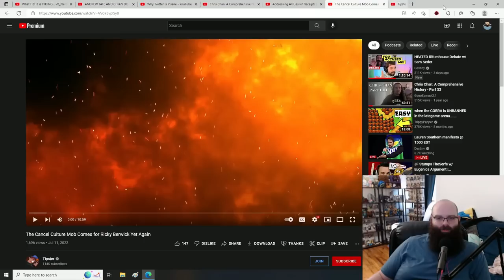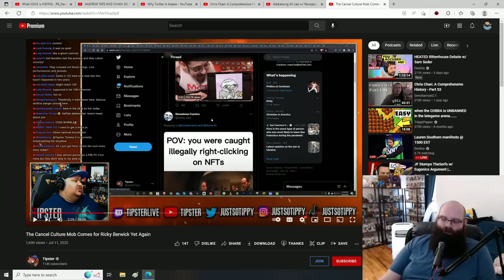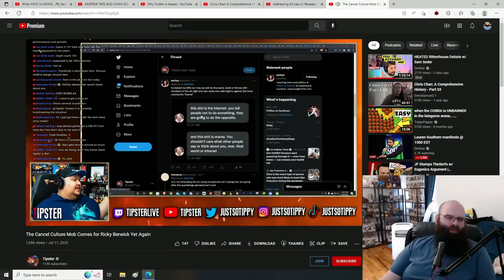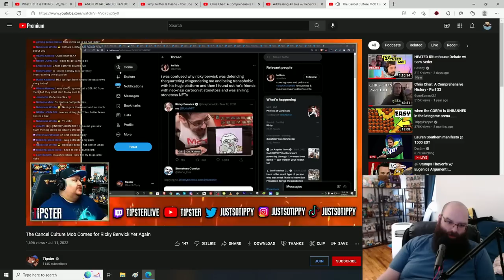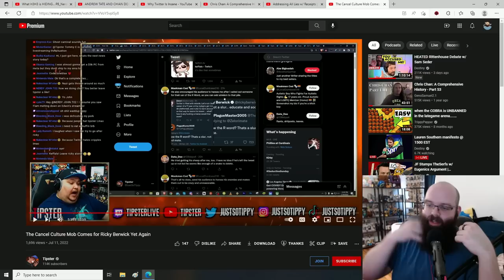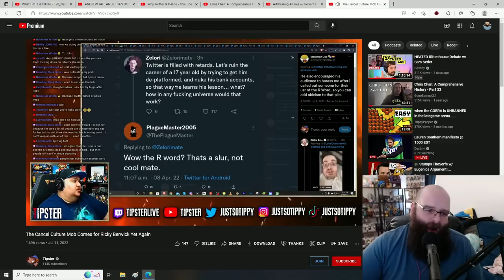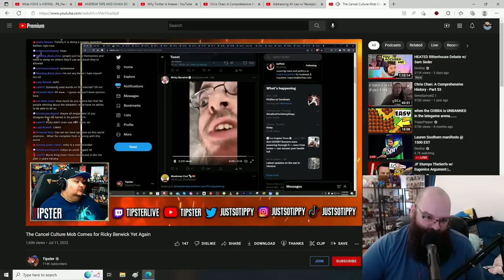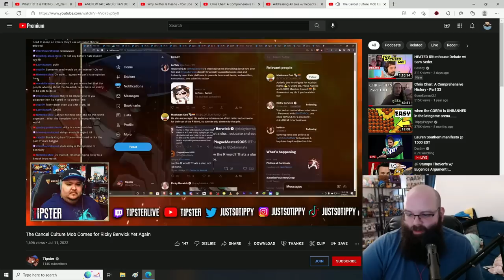The Cancel Culture Mob Comes for Ricky Berwick Yet Again - Tipster